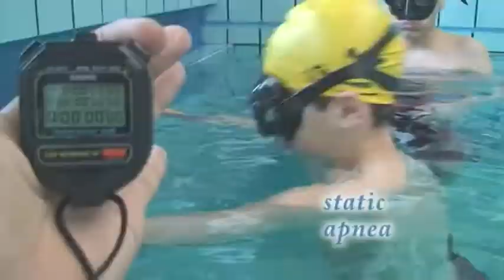Bluavventura promo 2013